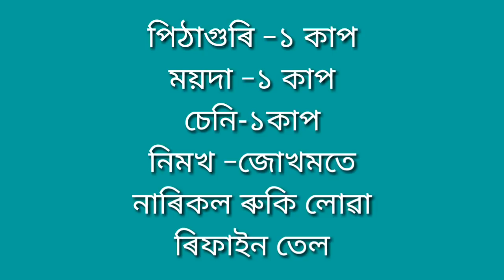পাটীচাপটা পিঠা একেবাৰে সহজ পদ্ধতিত / Patishapta Pitha Recipe In Assamese